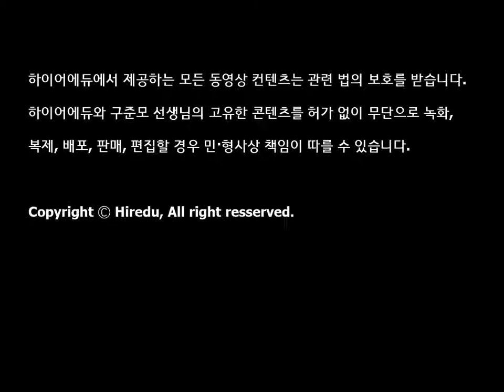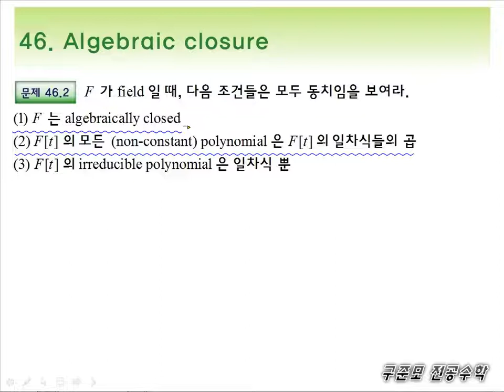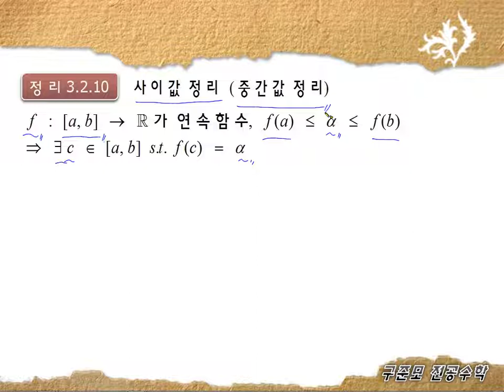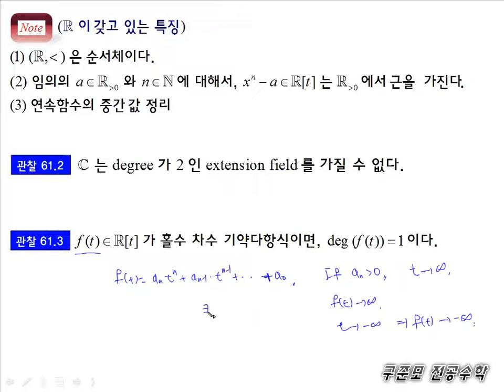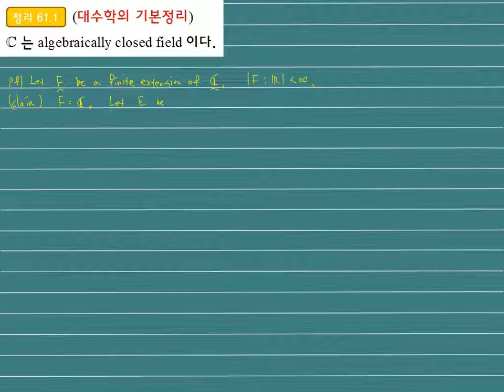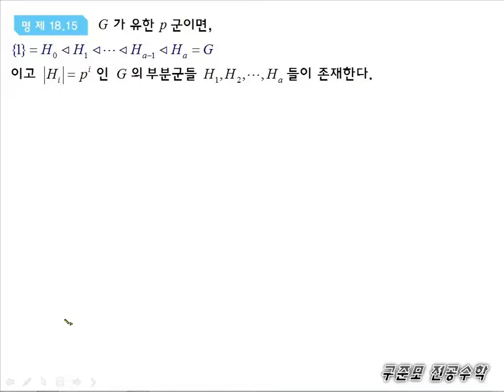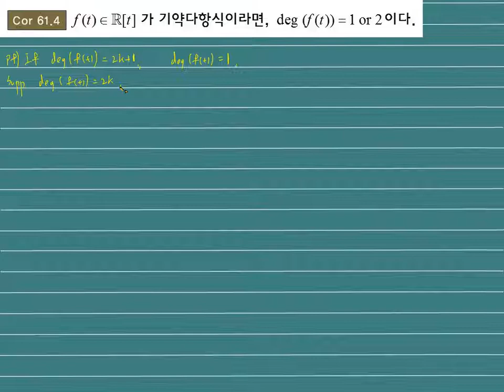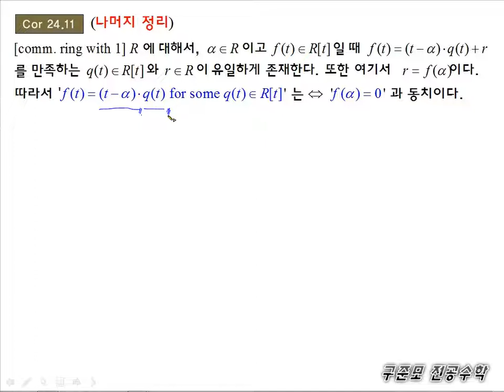[구준모 무료 전공수학 강의] 현대대수학(Algebra) 61강. 대수학의 기본 정리